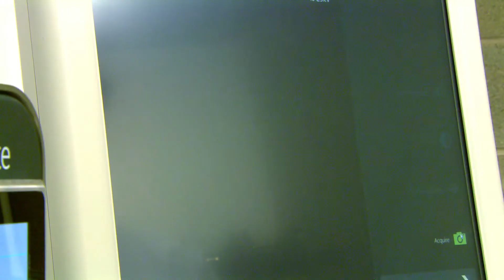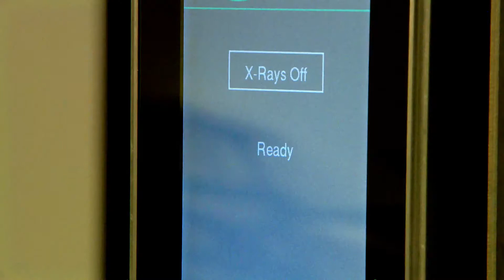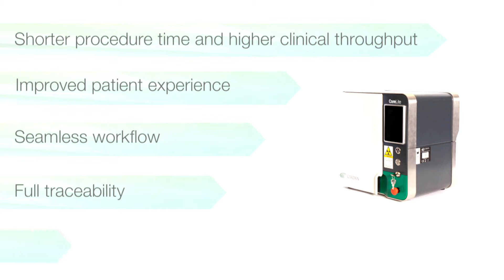CoreLite Specimen Radiography System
CoreLite is a dedicated specimen x-ray system designed to verify microcalcifications of breast biopsy cores within seconds.